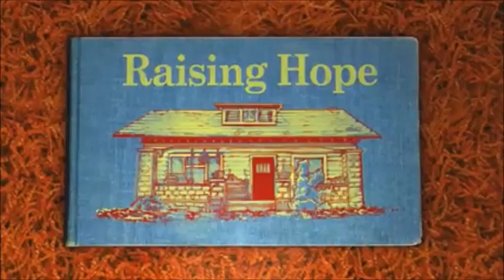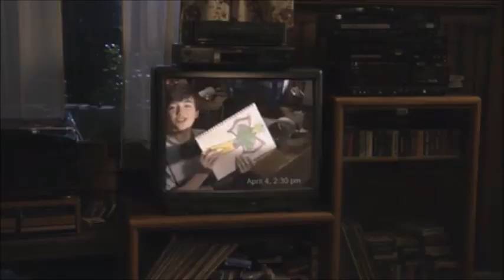Raising Hope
I really enjoyed the show Raising Hope!

Jimmy Chance, a 23-year-old man who skims pools for a living, has a chance romantic encounter with Lucy, a wanted felon. When he visits Lucy in prison months later, Jimmy discovers that she gave birth to a baby he must now raise -- with his family's help. Jimmy's family includes his parents, who have no interest in helping to raise their grandchild, and his grandmother, Maw Maw, who can barely care for herself...let alone a baby.